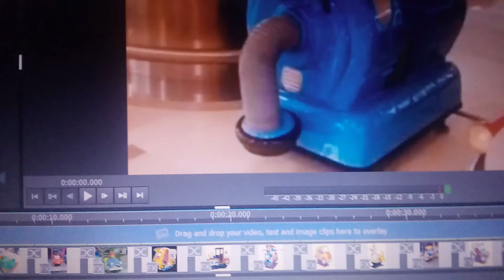Kiddie Rides: We Will Film It In One Day.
What Favorite Do You Want?